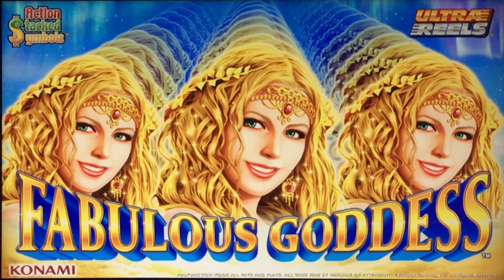Fabulous Goddess slot machine, Not Bad on This Size Bet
Played at: Eastside Cannery Vegas / Konami
2016